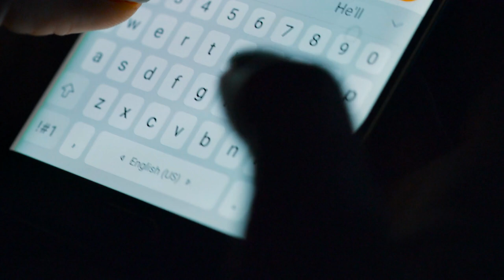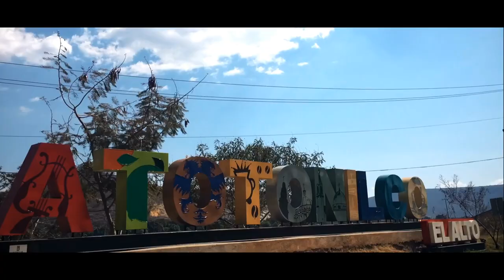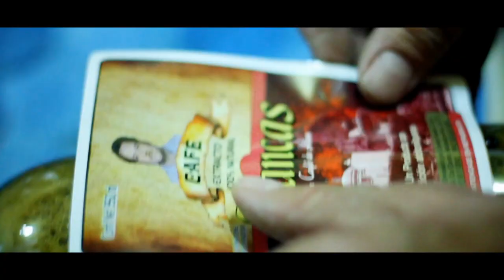CÓMO DEFENDERSE DE LOS SOCIÓPATAS Y PSICÓPATAS